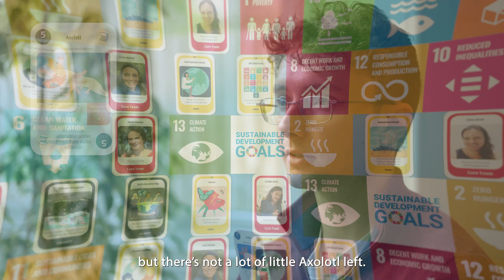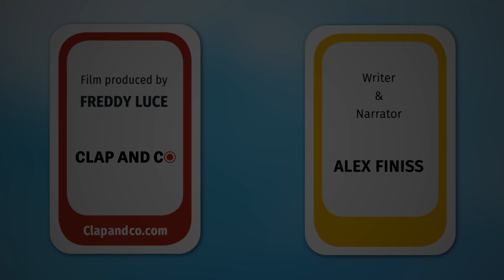DIVERSITY DECK® - Axolotl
Welcome to our Diversity Deck Series

An invitation to our magical world of sustainability. Short bites that will help you to understand where we're at in the world, how we got to the stage of having a disrupted climate and ecology, how we can fix it, and what we might be losing if we don't.

We say that we're inviting you into our magical world with this series, but the Axolotl is the closest thing to actual magic that we've yet seen.
This peaceable perpetual pubescent amphibian has the ability to regrow parts of its body. Not just it's tail, not just it's limbs, but even parts of it brain!
Here, the Axolotl is able to invite us into it's own magical world. Teaching us the secrets behind regeneration. But it almost couldn't. The Axolotl is almost extinct, and, with it, its secrets.

Axolotl - Through a Sustainable Capsule

With thanks to Freddy LUCE for the video production 🎬